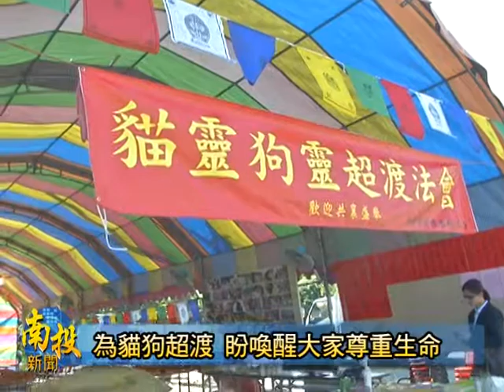南投新聞 貓狗超渡法會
民間常見舉辦各種法會，法會的舉辦通常都是以人為對象，主要也是以祈福消災為目的。埔里鎮今天卻有一場相當罕見的法會，以貓狗為主要對象。有鑑於近年來大量貓狗遭到棄養或因為遭人虐待死亡，南投縣關懷動物協會特別舉辦一場貓狗超渡法會，希望這些命運乖舛的貓狗亡靈得到安息，也藉此呼籲社會大眾尊重生命，即使貓狗都應該有基本的生命權。(以上新聞可以由哈TV APP收視)